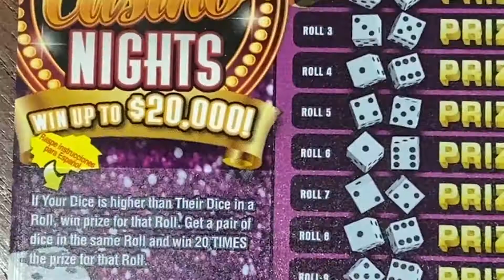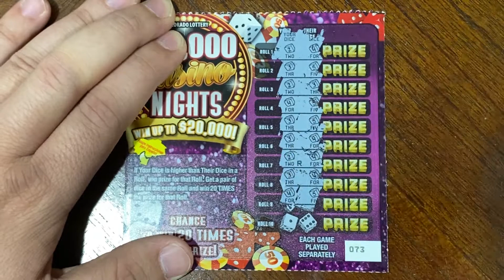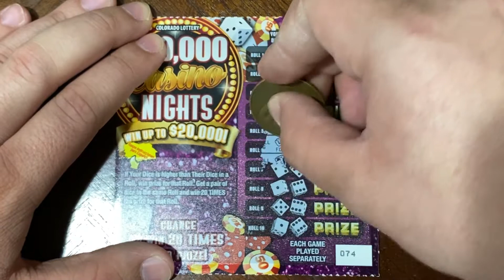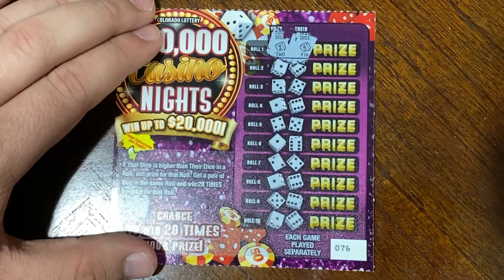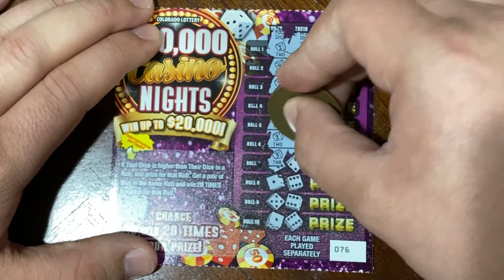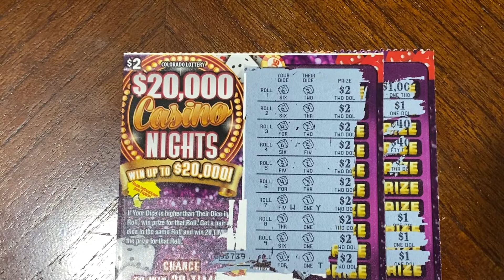$10 OF $2 CASINO NIGHTS (COLORADO LOTTERY)